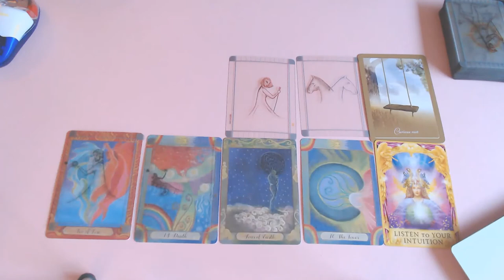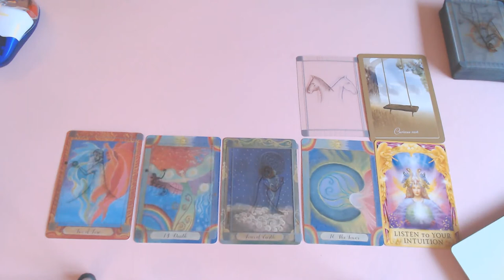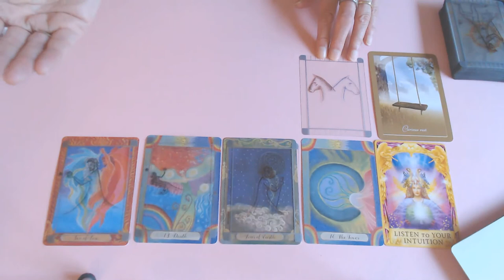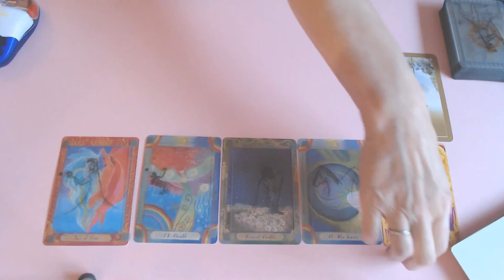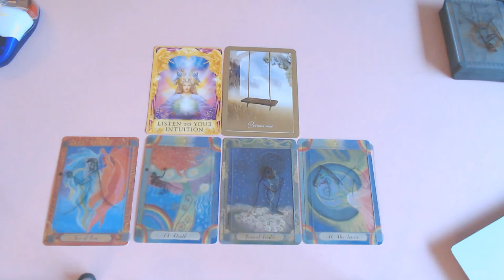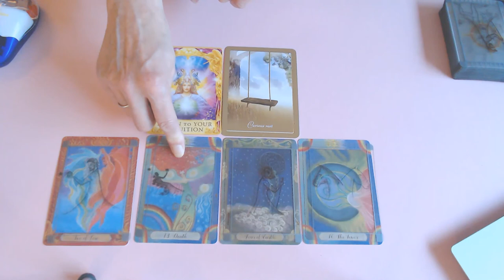VIRGO ROMANCE OCTOBER 2020/YOU DID IT!YOU WENT FOR WHAT YOU WANT!